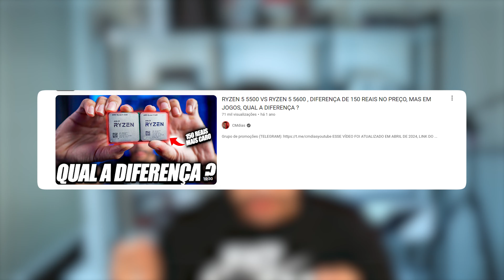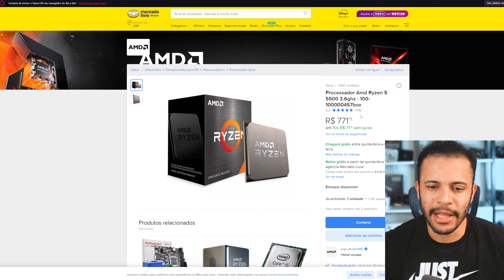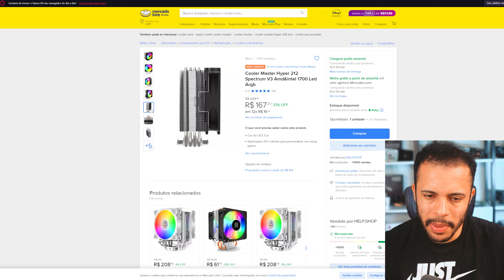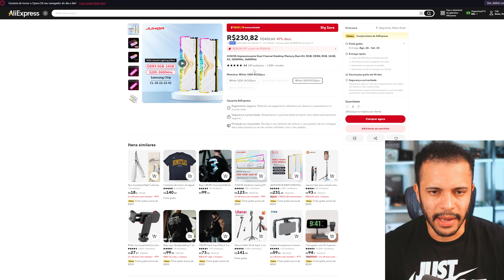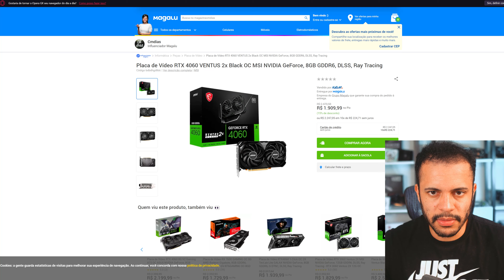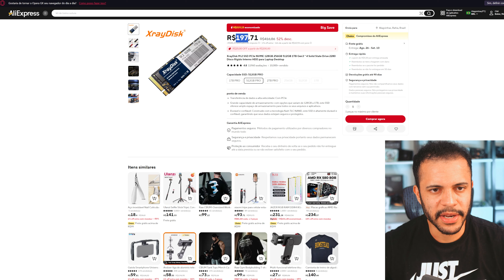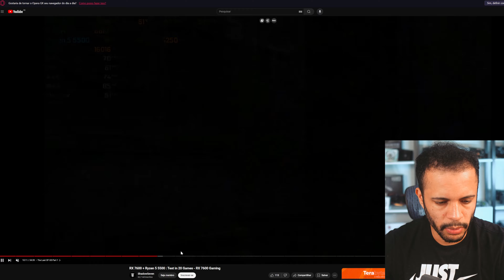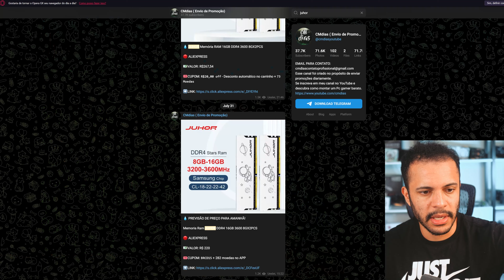O melhor PCGAMER para jogos com RTX 4060 por R$ 4.000 – 2024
🔴PROCESSADOR:
✅OPÇÃO 3

➡️PLACA MÃE
✅OPÇÃO 1

➡️SSD:
✅OPÇÃO 1

➡️MEMORIA RAM
✅OPÇÃO 1